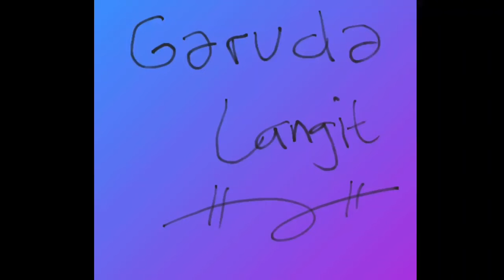Intip Kekuatan Curacao Jelang FIFA Matchday Indonesia vs Curacao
Preview Indonesia vs Curacao di FIFA Matchday 24 & 27 September 2022. Terimakasih buat kalian yang sudah support ch Garuda Langit.